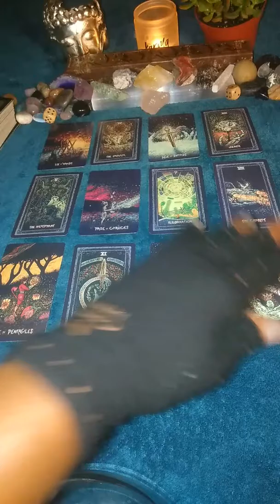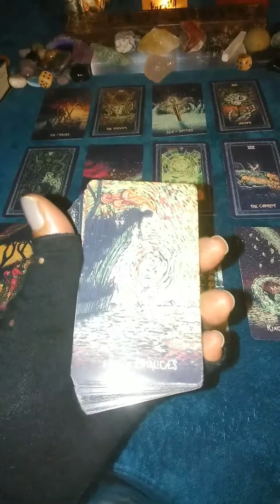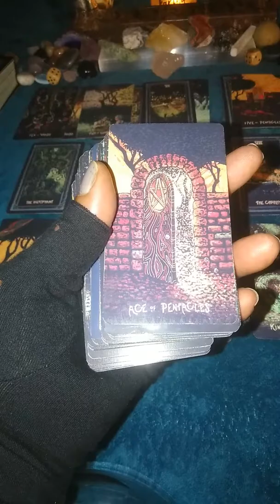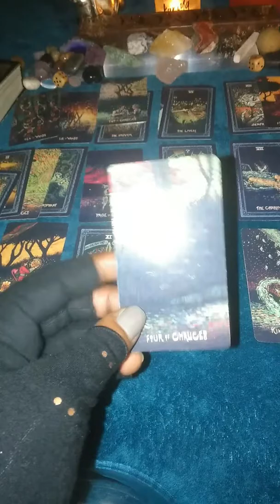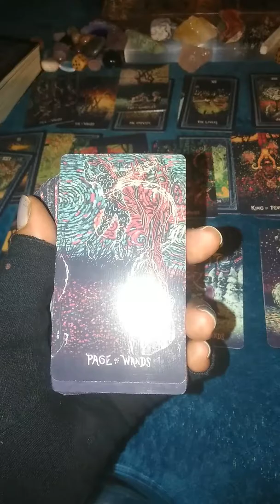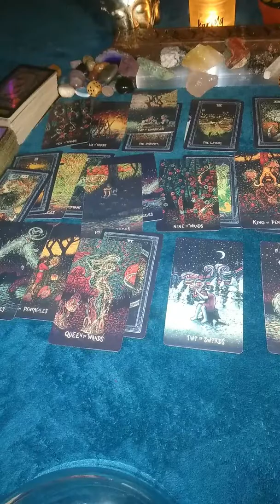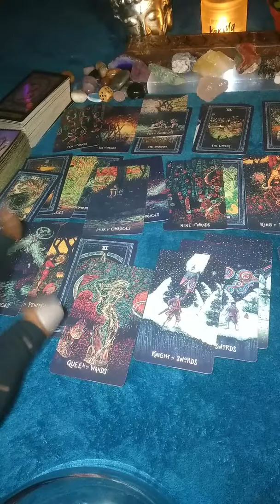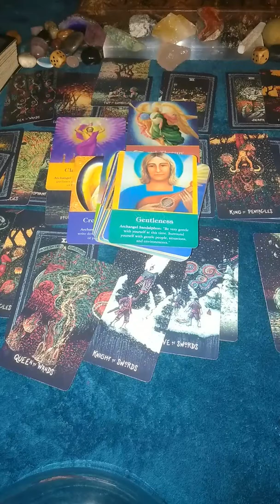Tarot Reading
TRIGGER WARNING

Thanks for all the love and support family ❤️